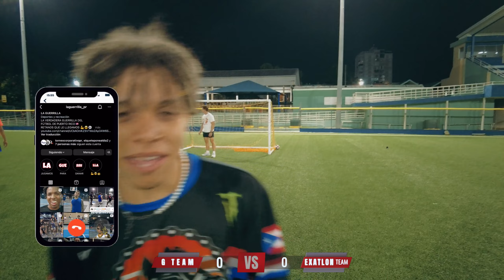JAIME ESPINAL Y ATLETAS ELITE DE EXATLON RETAN A LA GUERRILLA ⚽